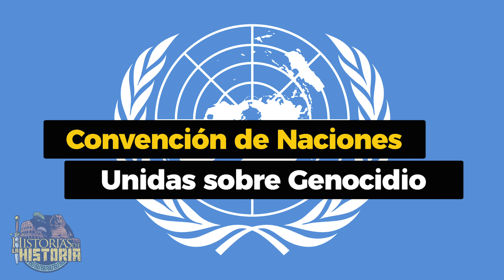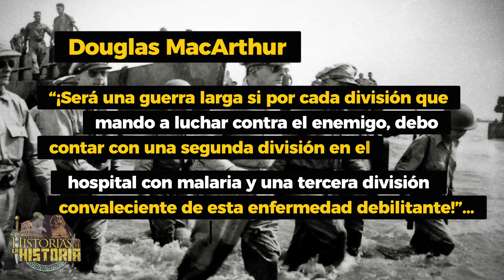¿El mayor GENOCIDA de la HISTORIA? El final te sorprenderá 😉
¿Qué es el genocidio? ¿Cuál fue el mayor genocida de toda la historia?

𝓜𝓾𝓬𝓱𝓪𝓼 𝓰𝓻𝓪𝓬𝓲𝓪𝓼

𝓙𝓙 😘👌